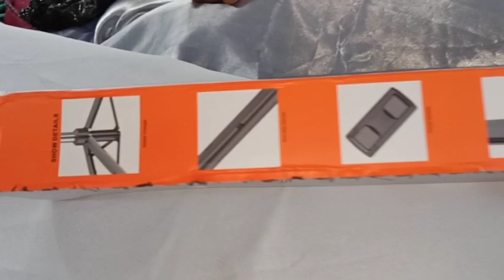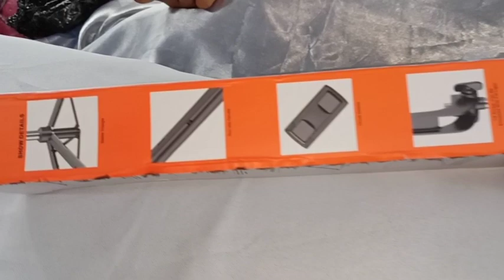Tripod Remote bluetooth Murah Terbaru Mixio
Assalamu'alaikum. kali ini saya amboksing lagi tripod remote bluetooth murah terbaru merek MIXIO, NAH UNTUK PEMESANANNYA BISA LANGSUNG DI KLIK LINK DI BAWAH INI.

DIJAMIN MURAH DENGAN HARGA 186K BISA LANGSUNG BAWA PULANG TRIPOD BLUETOOTH .